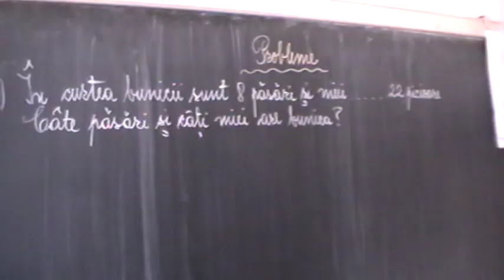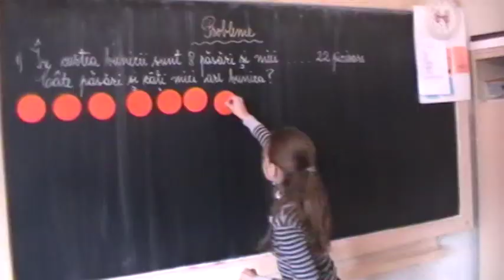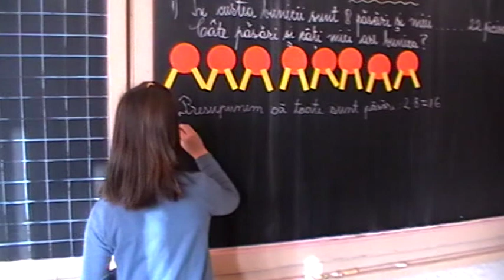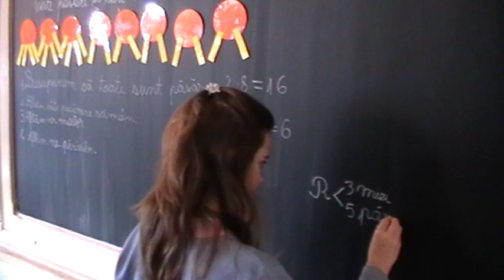Fun&Maths - Metode de rezolvare a problemelor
cls. a IV-a Ion Irma